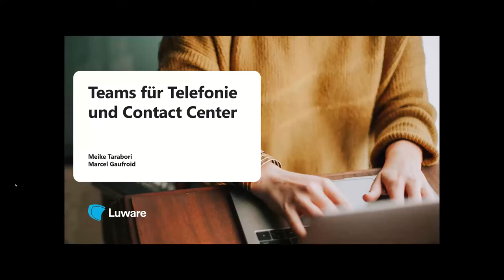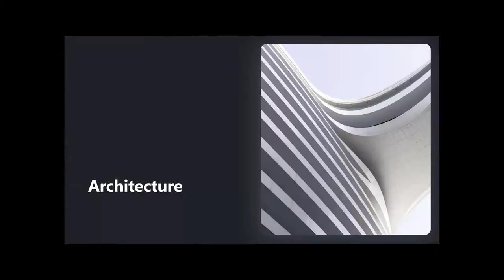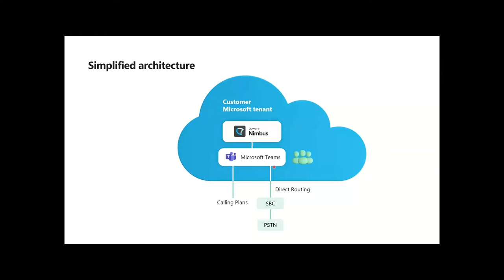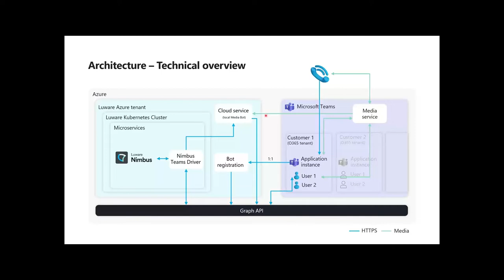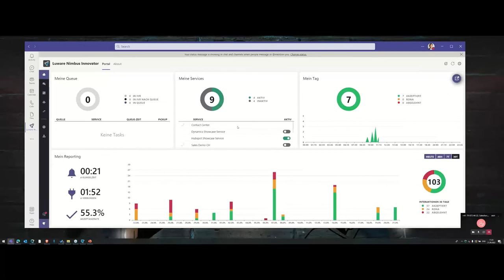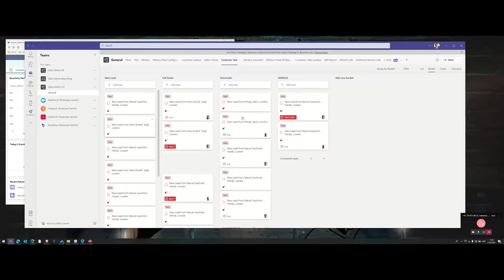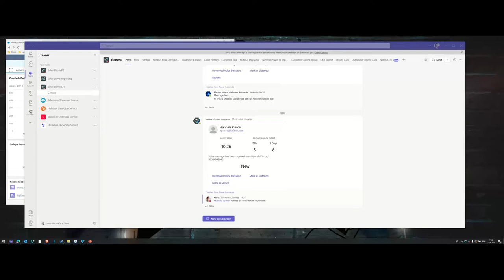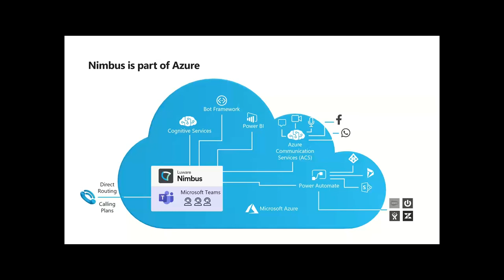Webinar: Teams als ganzheitliche Contact-Center-Lösung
In diesem Webinar erklären Meike Tarabori und Marcel Gaufroid wie Microsoft Teams zur ganzheitlichen Contact-Center-Lösung wird.